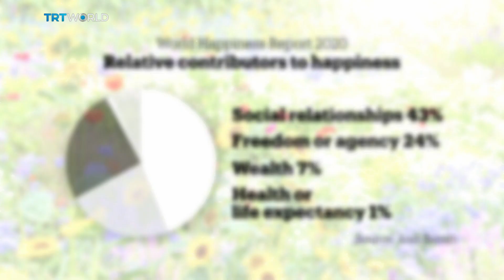WHAT MAKES US HAPPY: Has COVID-19 changed it?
Smile. It’s time to find out what makes you happy. Maybe it’s the little things. Perhaps, it’s just being content with your life. Stay with us and you might learn how to make life that little bit lighter.

GUESTS

Charlie Lea
Senior Lecturer at the University of Brighton

Christopher Boyce
Happiness and Wellbeing Expert

Trudi Edginton
Clinical Psychologist and Mindfulness Teacher

Roundtable is a discussion programme with an edge. Broadcast out of London and presented by David Foster, it’s about bringing people to the table, listening to every opinion, and analysing every point of view. From fierce debate to reflective thinking, Roundtable discussions offer a perspective on the issues that matter to you. Watch it every weekday at 15:30 GMT on TRT WORLD.